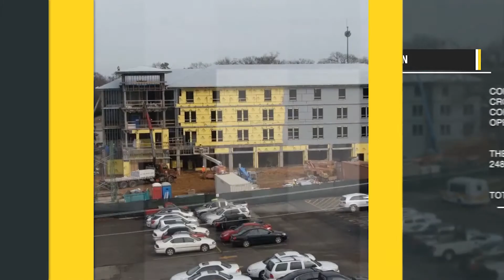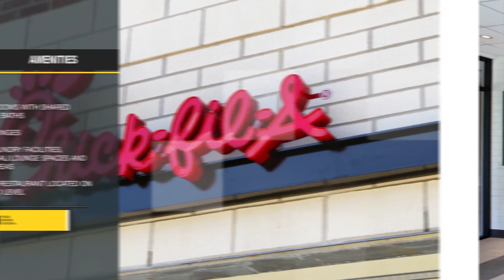Crossroads Hall - Open in Fall 2015!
Crossroads Hall at Tyler Junior College is a 248 bed residence hall opening for students for the Fall 2015 semester. The four-story hall has single and suite rooms, study lounges, laundry rooms, and a Chick-fil-A restaurant.